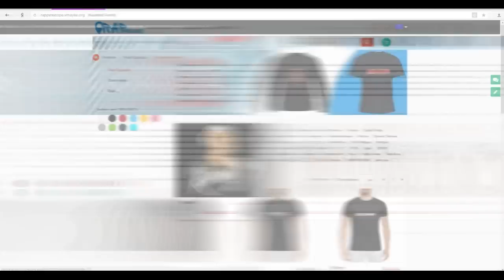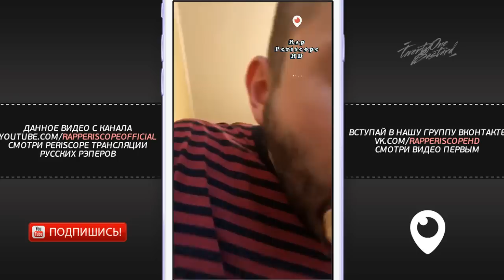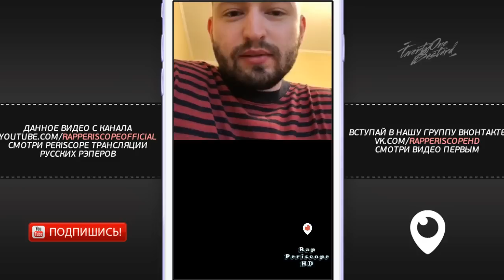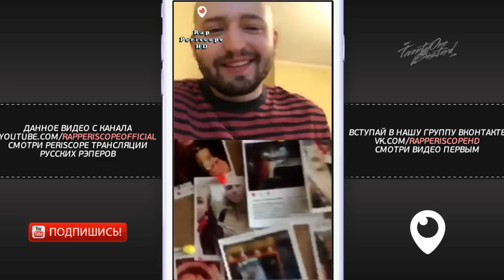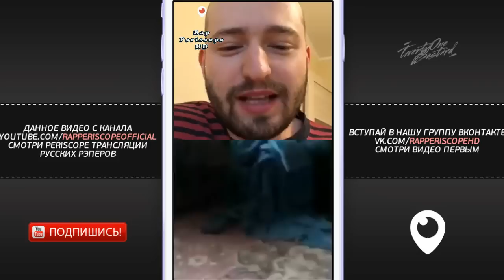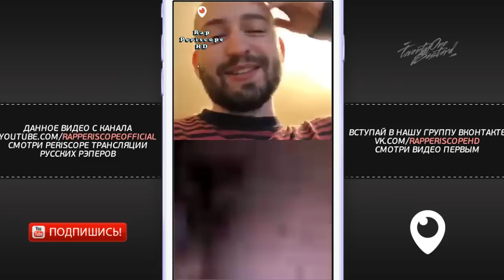Замай о Соболев Versus Слава КПСС, DK, Джарахов, Drago VS Mufasah, Yung Trappa, Booker (29.4.2018)